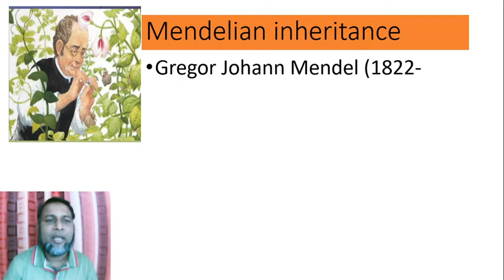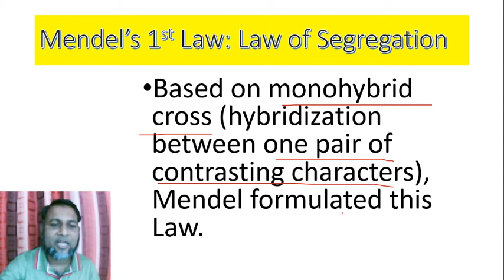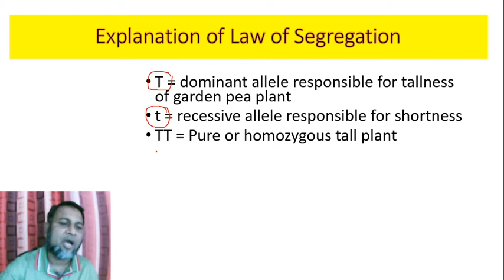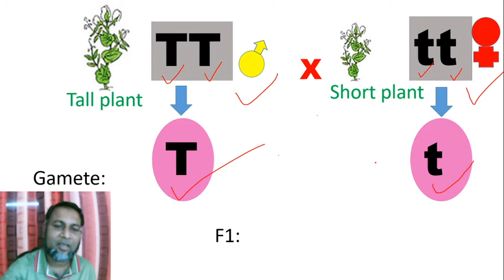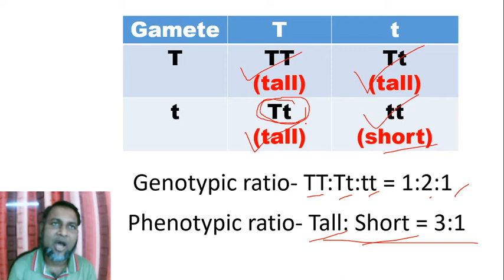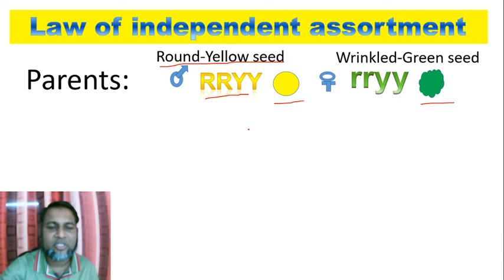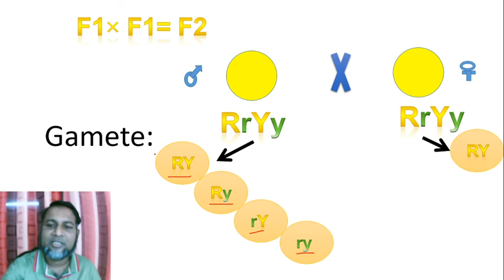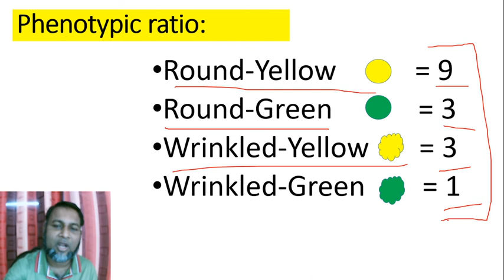জেনেটিক্স লেকচার 02: মেন্ডেলের প্রথম ও দ্বিতীয় সূত্র [Genetics Lecture 02: Mendel's 1st and 2nd Law]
Mendel’s 1st & 2nd Law
Gregor Johann Mendel (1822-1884) is the Father of Genetics. He researched on 34 varieties of Garden pea plants and formulated 2 very important laws of inheritance. One is law of segregation (Mendel’s 1st law) and other is law of independent assortment (Mendel’s second law).
Mendel’s 1st Law: Law of Segregation
When a pair of alleles (factors) is brought together in hybrid union in a monohybrid cross, the members of the allelic (factor) pair remain together without mixing, diluting or altering each other and separate or segregate from each other when the hybrid forms gametes.
Mendel’s Second Law Law of independent assortment
When a dihybrid (or a polyhybrid) forms gametes, (i) each gamete receives one allele from each allelic pair and (ii) the assortment of the alleles of different traits during the gamete formation is totally independent of their original combinations in the parents.